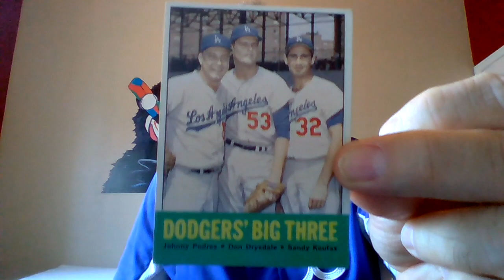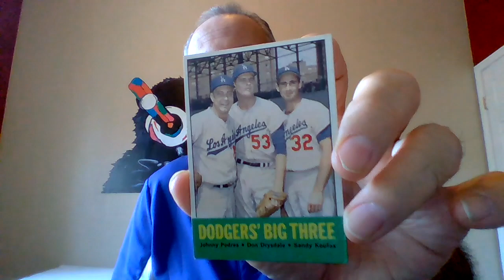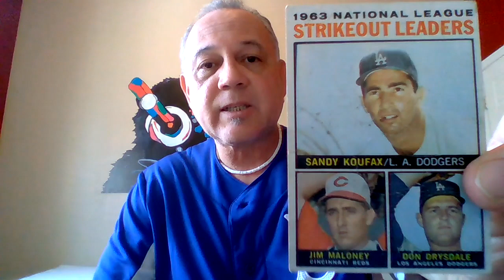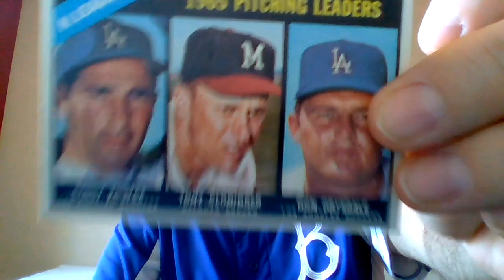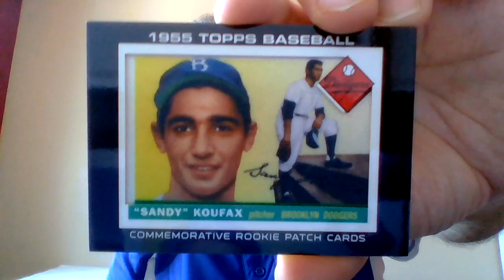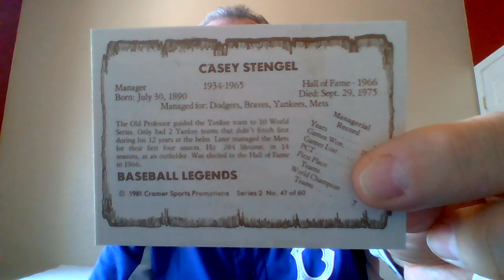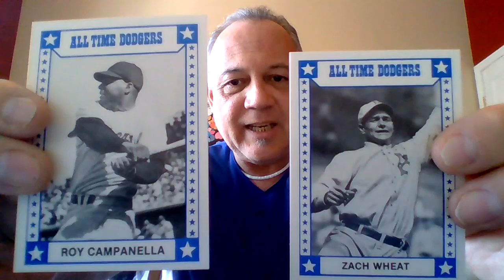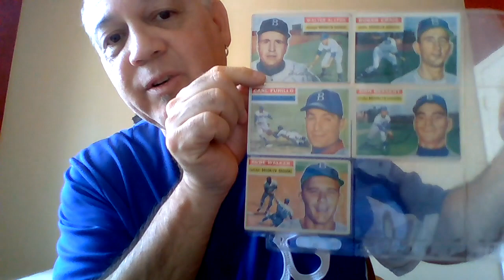Social Distancing With Baseball Cards - Vintage Dodgers Edition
Inside: Sandy Koufax, Don Drysdale, Johnny World Series Hero Podres (in an LA uni!) and much more.